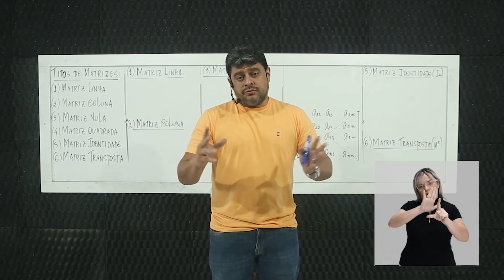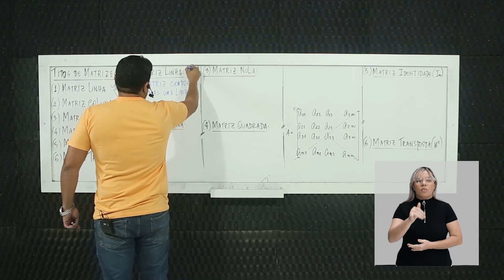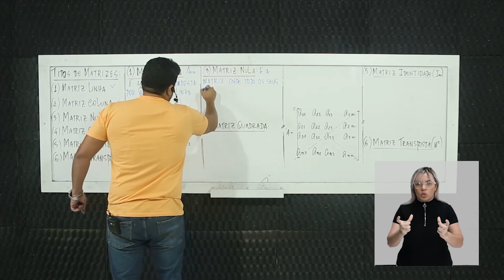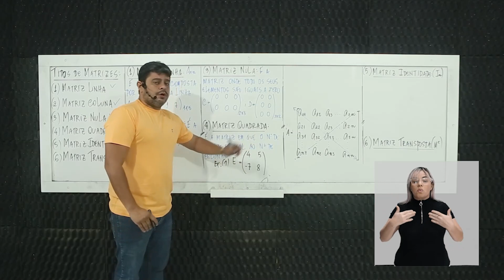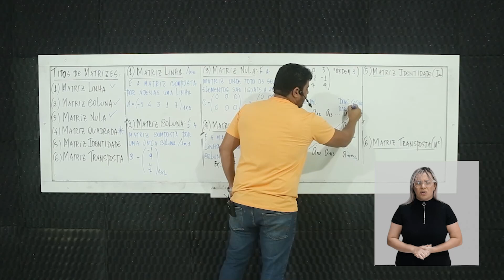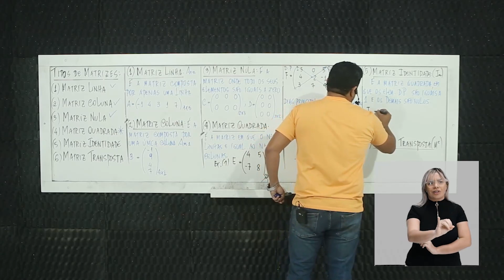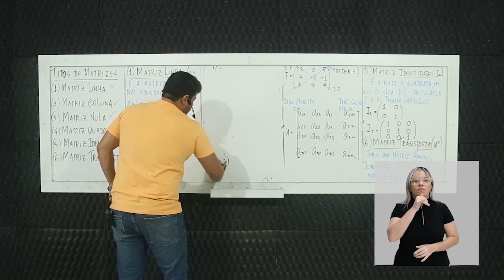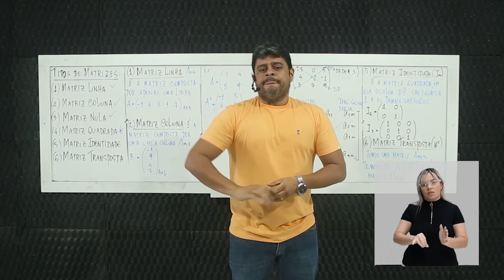Tipos de Matrizes.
Matemática – Tipos de Matrizes – 1° período.